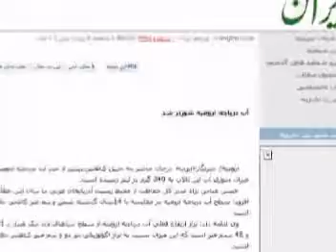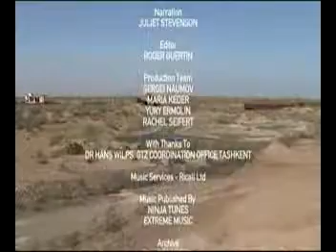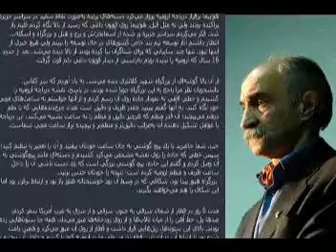urmu gölü belgeseli 2009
مستند دریاچه ارومیه 1388.